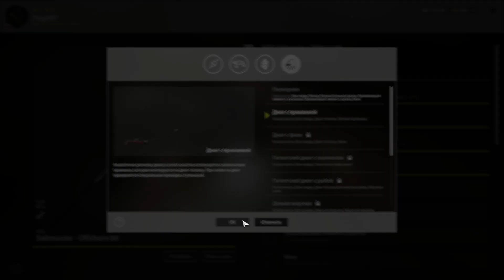Завершение тура на Норвежском море